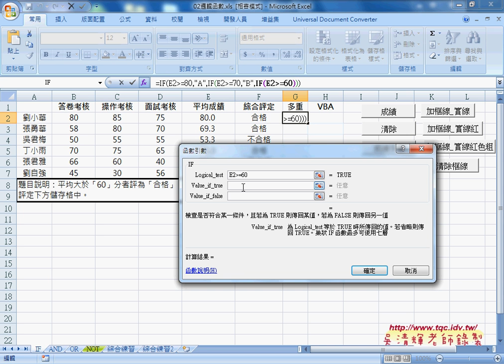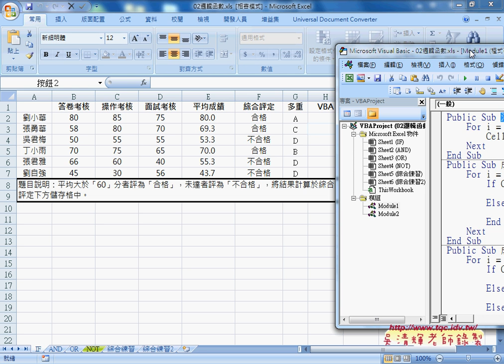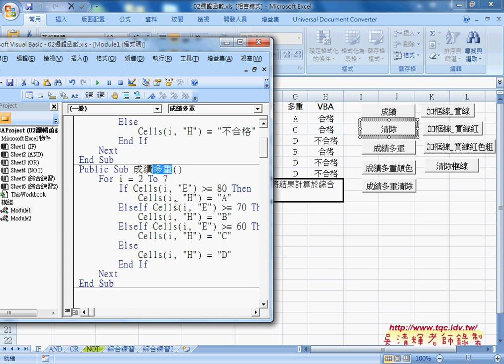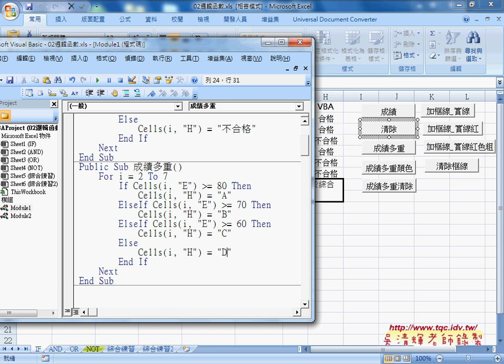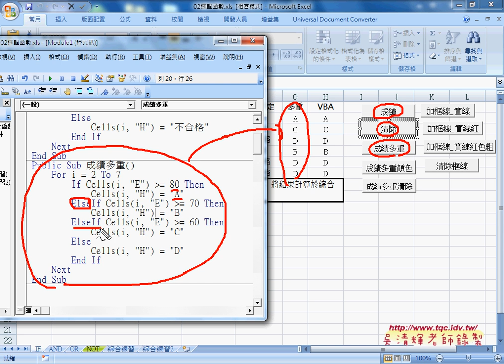06 巢狀IF與VBA程序說明